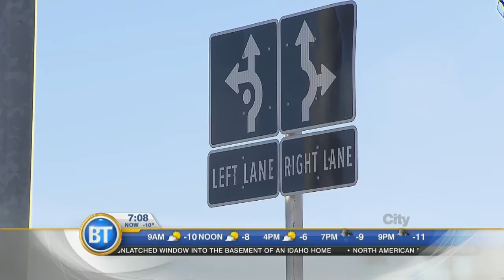Calgary Traffic Rules You Need to Know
Are all  U-turns illegal in Calgary? Is it considered distracted driving if you are texting at the drive thru? How do roundabouts really work? Staff Sgt. Paul Stacey explains.

Sign up for the City Insider Newsletter to receive the very latest news, views, reviews, contests and community events that gets you where you live.